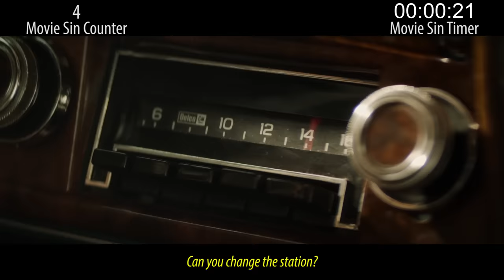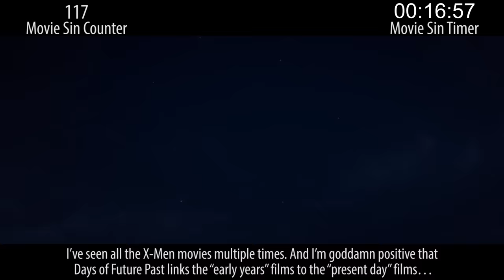Everything Wrong With Dark Phoenix In Plenty Of Minutes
Dark Phoenix... the final movie in the most recent X-men series... completed while Fox was being sold to Disney... and it's a mess, kids. A freaking giant mess. Full of sins. Oy.

Thursday: recent inclusive horror sins.